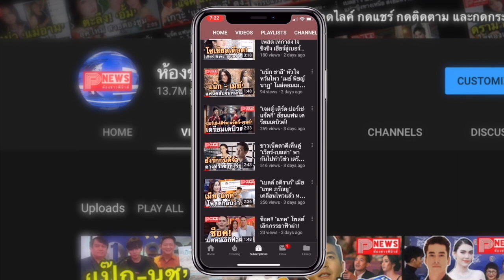ห้องข่าวพีนิวส์ | “ก็อต” แจงสัมพันธ์ “ริชชี่” ตอบชัดสถานะใช่แฟนหรือยัง?